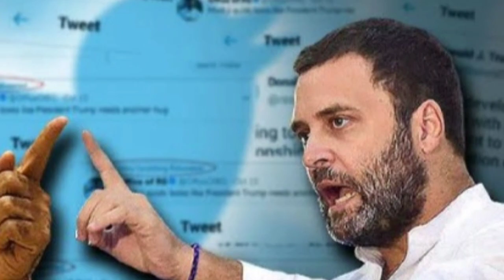देश की 542 सीटों पर कौन जीता ! राजस्थान में कांग्रेस का सूपड़ा साफ | कांग्रेस को 0 सीट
देश की 542 सीटों पर कौन जीता:-
कहाँ कौन जीता
लोकसभा चुनाव रिजल्ट 2019

आ गया नेताओ का रिजल्ट
किस नेता ने मारी बाजी

यह रिजल्ट 542 लोकसभा सीटों का आया हैं हालांकि देश मे कुल 543 सीटें हैं लेकिन रुपयों के मामले के कारण सिर्फ 542 सीटों पर ही चुनाव सम्पन्न हुए और रिजल्ट आ गया
कहाँ पर कौन ?

फिर एक बार मोदी सरकार ?

इस बार बहुमत की सरकार

तो आइए जानते हैं देश का हाल
पूरे देश मे कुल 542 सीटें
अभी तक
भाजपा :- 124 सीटों पर आगे और 231 सीटें जीती

कांग्रेस :- 57 सीटें जीत चुकी हैं जबकि 33 सीटों पर आगे चल रही हैं

महागठबंधन :- 19 सीटें जीते और आगे

अन्य :- 75 जीते और 25 पर आगे

तो ये था देश का हाल अब बात कर लेते हैं राज्यों की
राजस्थान :- 25 की 25 NDA को 24 बीजेपी को

यूपी :- 55 भाजपा बचे हुए कांग्रेस और महागठबंधन

पंजाब :- 10 कांग्रेस, 1 भाजपा, 1 आप, 1 अन्य

पश्चिम बंगाल :- 18 भाजपा, टीएमसी 23, अन्य 1

तमिलनाडु :- डीएमके 21, aiadmk 3,

हॉट सीट्स-
वाराणसी - बीजेपी । अमेठी - बीजेपी । गुना - बीजेपी । छिन्दवाड़ा - कांग्रेस । रायबरेली - कांग्रेस । मथुरा - बीजेपी । पुरी - बीजेडी । आजमगढ़ सपा । कन्नौज - बीजेपी । भोपाल - बीजेपी । गांधी नगर - बीजेपी ।

   यह आंकड़े सामने आए :- बीजेपी :- 301 सीट । कांग्रेस :- 66 सीट । टीएमसी :- 23 सीट । बीजेडी :- 14 सीट । याईएसर कांग्रेस :- 25 सीट । टीआरएस :- 10 सीट । सपा :- 13 सीट । बसपा :- 7 सीट । अपना दल :- 3 सीट । जेएमएम :- 3 सीट । अकाली दल :- 5 सीट । जदयू :- 18 सीट । शिवसेना :- 16 सीट । एनसीपी :- 4 सीट । आरजेडी :- 3 सीट । लोजपा :- 4 सीट । लेफ्ट :- 5 सीट । आप :- 0 सीट । पीडीपी :- 0 सीट । डीएमके :- 21 सीट । पीडीएमके :- 3 सीट । एआईडीएमके :- 4 सीट । टीडीपी :- 0 सीट ।

    तो यह आंकड़े सामने जिसके तहत एनडीए 350 के आंकड़े को पार करते हुए सरकार बना गया । वही यूपीए कुल मिलाकर फिर से 100 के अंदर रहा और 89 सीट पर सिमटा ।

     तो इन दिग्गजों को मिली मात :- विजेंद्र सिंह(कांग्रेस), संबित पात्रा(बीजेपी), राहुल गांधी(कांग्रेस), दिग्गविजय सिंह(कांग्रेस), उर्मिला मांतोडकर(कांग्रेस), डिम्पल यादव(सपा), शिला दीक्षित(कांग्रेस), अशोक माकन(कांग्रेस), पूनम सिन्हा(कांग्रेस), शतुघ्न सिन्हा(कांग्रेस) ।

                                 धन्यवाद ।।
                                           ।। जय हिंद । जय भारत ।।
                                                                   ।। वन्दे मातरम ।।

Election Latest Information Today ...
Biggest Update & Latest Sarve :- Election 543 Sits Sarve . Biggest Sarve .
सबसे बड़ा चुनाव सर्वे । सभी 29 राज्यों व सभी 7 केन्द्र शाषित प्रदेश की यात्रा कर जनता की राय जानने के बाद बनाया गया ओपिनियन पोल । विश्व प्रसिद्ध फलौदी सट्टा बाजार के आंकड़े ।
जानिए क्या कहता है सट्टा बाजार ।
पूरी जानकारी
इस वीडियो में यह खाश बातें  -:
1 :-  फलौदी सट्टा बाजार का सबसे बड़ा ओपनियन ।
2 :- 4 सबसे ओपनियन को देख कर व विश्लेषण करके , फिर बनाया गया ओपनियन पोल ।
3 :- 1 लाख जनता पर सटीक सर्वे करके बनाया गया ओपनियन ।
4 :- सभी 29 राज्यो व केन्द्र शाषित प्रदेशो में यात्रा करके, वहाँ की जनता द्वारा कही गई बात के आधार पर ।
5 :- दो बड़े राज्यो में दो चरण पूरे होने के बाद । जिनमे महाराष्ट्र व उत्तर प्रदेश दोनों ही शामिल ।
6 :- तीसरे चरण शुरू होने से 2 दिन पहले का सबसे बड़ा चौकाने वाला ओपनियन पोल ।
7 :- सबसे सटीक 543 सीट का ओपनियन पोल ।
8 :- चुनाव की सभी सीटों का हाल जानकर बनाया गया ओपीनियन पोल ।
9 :- सबसे बड़ा सर्वे 543 सीट का ।
10 :- जनता की अधिकतर राय एनडीए के खाते मद गई ।
11 :- कांग्रेस को वोट अधिक फिर भी सीट कम ।
12 :- सभी राज्यो के दलों का हाल ।
13 :- जातीय समीकरण की पूरी बात ।
14 :- सबसे बड़ी सीट का पूरा हाल ।
15 :- 25 हॉट सीट का हाल । (जिनमे पुरी ,वाराणसी ,रायबरेली,अमेठी,मथुरा,मुंबई नार्थ समेत 30 बड़ी हॉट सीट जहाँ पर दिग्गज चुनाव लड़ रहे है )
16 :- मोदी सरकार के विकास की भी बात ।
17 :- मतदान की पूरी बात ।
                     तो दोस्तों इस प्रकार से रहेंगे हमारे महत्वपूर्ण बिंदु जिन पर हम इस वीडियो में बात करेंगे ।

Today Election News